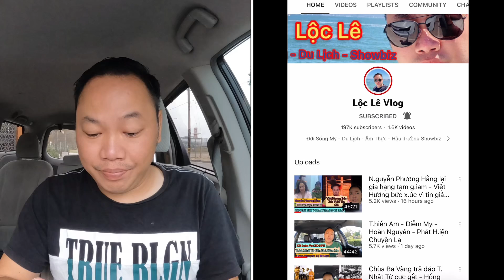Phi Nhung - Việt Hương - Chuyện Ảnh Hưởng Uy Tín | Trong Câu Chuyện Thiền Am Có Sự Tổ Chức